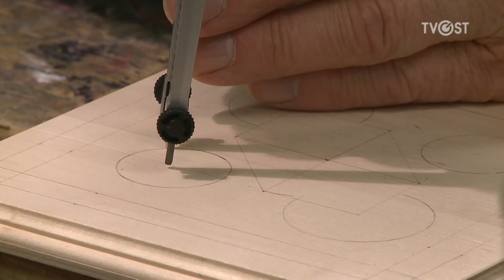Treskjæring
Hver onsdag kveld møtes 20 menn og noen kvinner til treskjæring i en tom sløydsal i Ottestad.